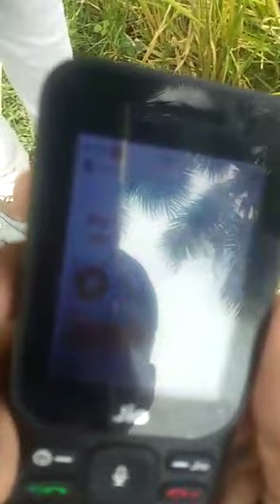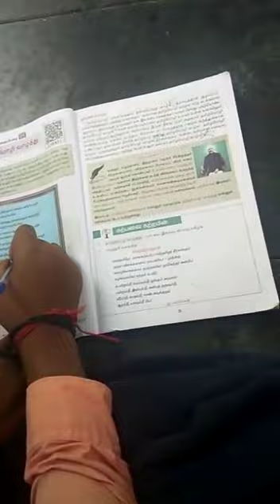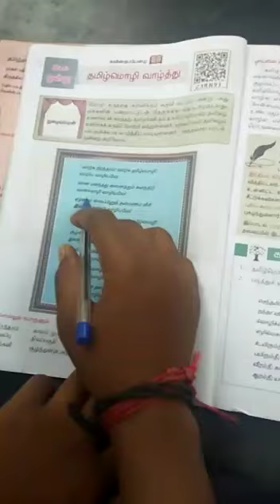எச்செயல் செய்யினும் நிற்காது கற்கலாம் 1